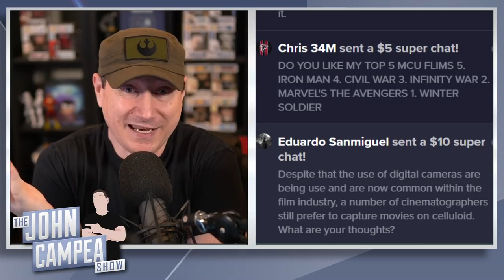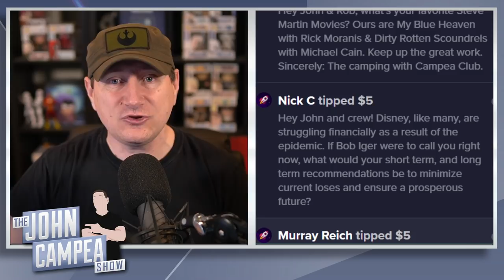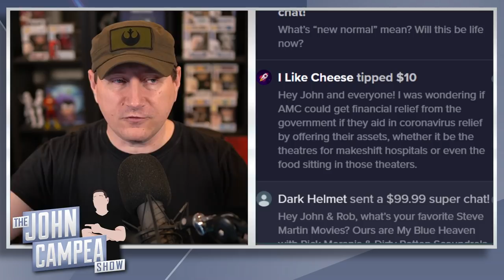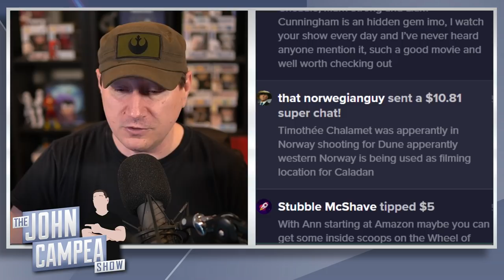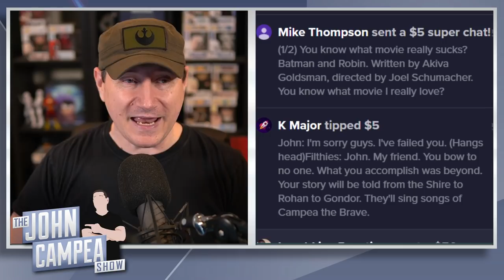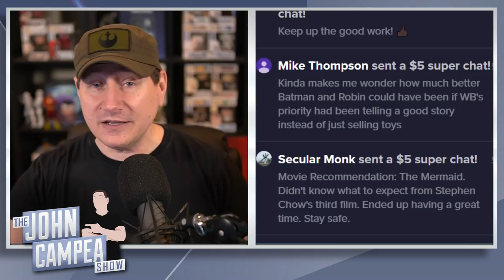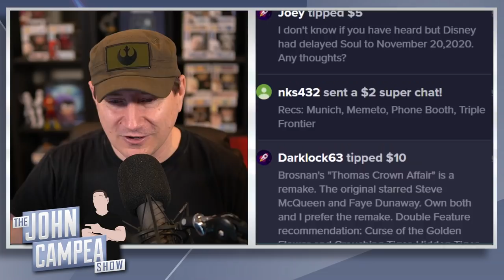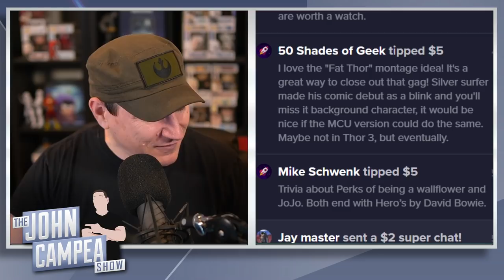Should Hollywood Be Making More Sports Movies - TJCS Companion Video